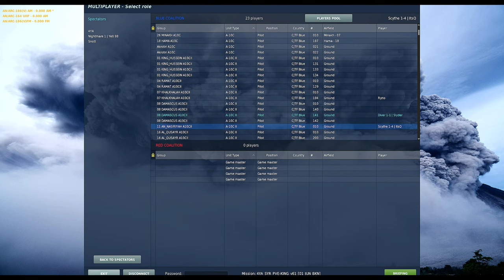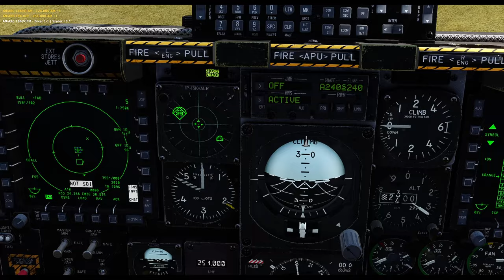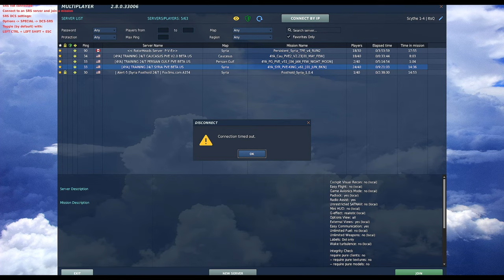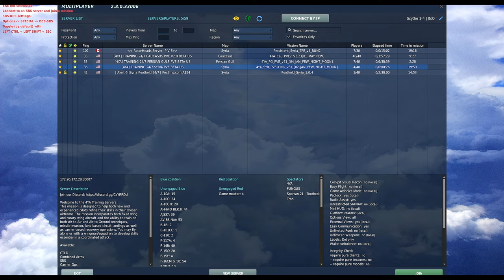DCS | The A10 is a Beast (Close Air Support)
DCS World (Digital Combat Simulator | DCS World | Combat Simulator) is fundamentally a deep, authentic and realistic simulation designed also to offer a more relaxed gameplay to suit the user and his particular level of experience and training. The ambition is to hand hold users from novice pilot all the way to the most advanced and sophisticated operator of such complex weapons systems as the A-10C Warthog, the F/A-18C Hornet, F-16C Viper, and F-14 Tomcat. The only next step is the real thing!
PC Specs:
CPU: AMD Ryzen 7 5800X
GPU: GeForce® RTX™ 3070 TI
RAM: 3000 MHz- 16 GB
Track IR
Stick: Thrustmaster T16000M FCS
Modules I Own:
F-14A/B Tomcat
F-15C Fighting Eagle
F-16C Viper
F/A-18C Hornet
A10A
A10C
A10C-II Tank Killer
AH-64D Apache
SU-27
SU-33
SU-25T Frogfoot
MIG 29
Combined Arms
Syria
Persian Gulf
Supercarrier
Mariana Islands